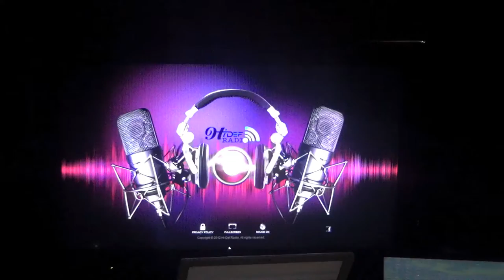FRANCE, BRAWLIN, BRIGGY DON, FREE STYLE SESSION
OFFICIALFRANCE BRIGGYDON DCUT241 FREE STYLE SESSION WITH FRANCE,BRIGGY DON, BRAWLIN